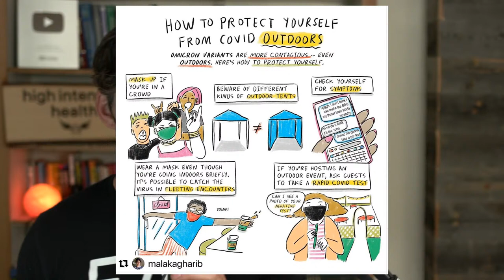You'll Never be Fully VAXED, They Say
Happy 4th of July, let's discuss some of the recent insanity!

Crush your next exercise session with the new Electrolyte + Creatine Combo

Show Notes

0:00 Intro